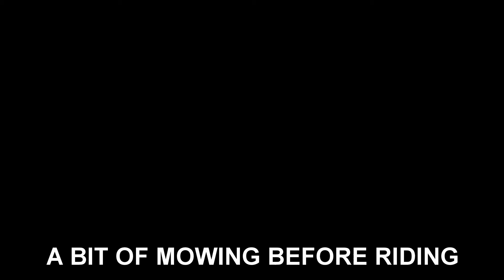PARKGATE MX/ENDURO 26.08.17